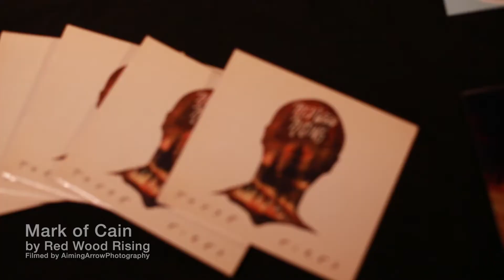Red Wood Rising - Mark of Cain (Live)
Red Wood Rising

"Mark of Cain" recorded live April 7th, 2016 at The Vanguard in Tulsa, OK